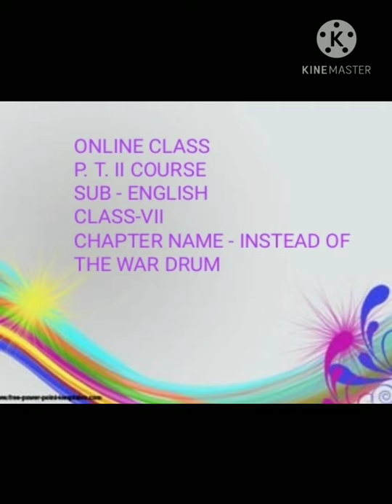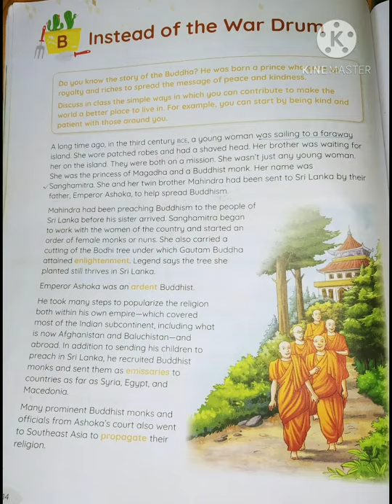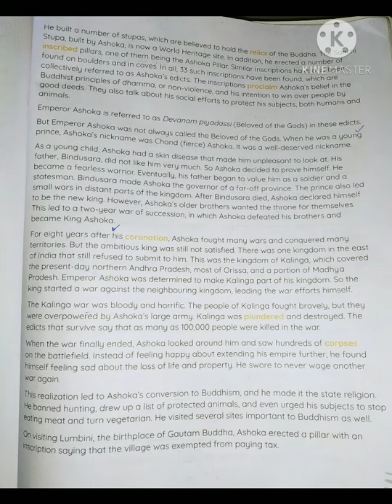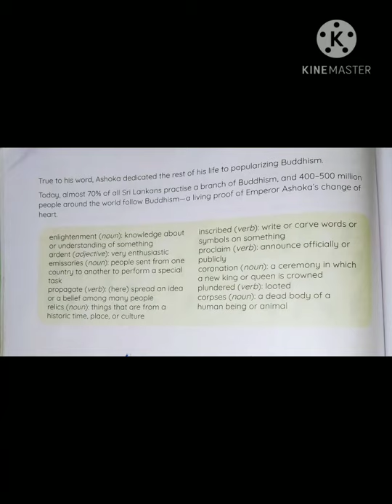CLASS VII :: ENGLISH :: P. T. II COURSE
CHAPTER NAME - INSTEAD OF THE WAR DRUM